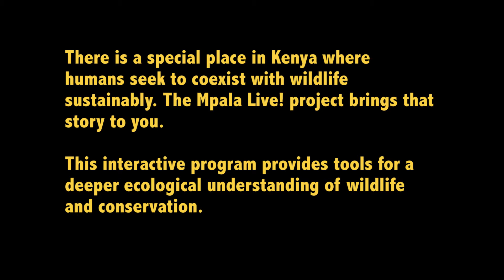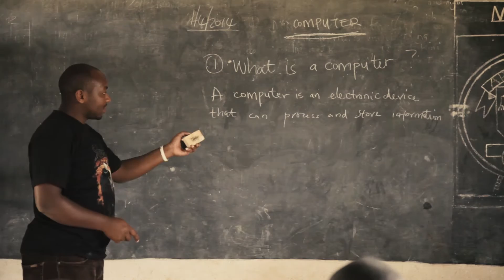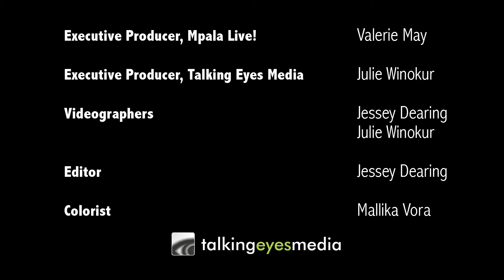Living with Wildlife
Learn about a unique place where humans and wildlife coexist. Explore the Mpala Research Centre and Conservancy. Meet the hippos, elephants, lions, Grevy's zebra and other animals.
In this special place ranchers, pastoralists, and scientists work together to live sustainably with the abundant wildlife in the region. Located in central Kenya, Laikipia County's sweeping landscape  is home to vast populations of wildlife as well as working ranches.
Learn about the Mpala Live! project. Then see the animals live via webcam and find free downloadable lesson plans, an interactive field guide and more